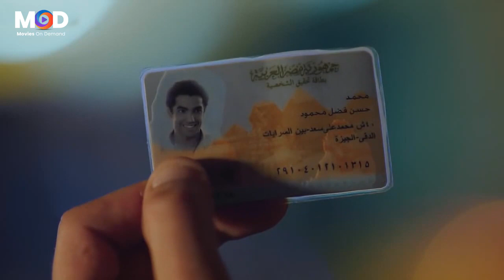"هيا ام ميدو ماشية مع مانيوال جوزيه_ احترم نفسك يا قرموطي" 15 دقيقة من اقوي قفشات القرموطي🤣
يدور الفيلم حول استخدام (القرموطي) للتكنولوجيا، حيث يُبين دورها في الأحداث التي تقع، وكيف غيرت حياة الناس، كما يتعرض لرغبة الناس في التقليد الأعمى لكل ما يشاهدوه في السوشيال ميديا، وحينما يسافر (القرموطي) لقضاء إجازة المصيف يقع له حادث يجعله يقع أسيرًا لتنظيم (داعش)، الذي يوضح من خلاله مدى فهمهم الخاطىء للدين، وتأثير الجهل عليهم، وعلى من يتبعهم، وهناك يكون أمامه أكثر من سيناريو؛ مابين الانضمام للتنظيم، أو محاولة تصحيح، وجهات النظر، أو الهروب.

ﺇﺧﺮاﺝ: أحمد البدري (مخرج)
ﺗﺄﻟﻴﻒ: محمد نبوي (مؤلف)  علاء حسن (مؤلف)
طاقم العمل: أحمد آدم  أحمد صيام  علاء مرسي  بدرية طلبة  شيماء سيف  محمود حافظ  (المزيد)